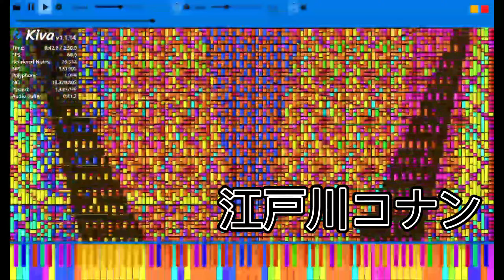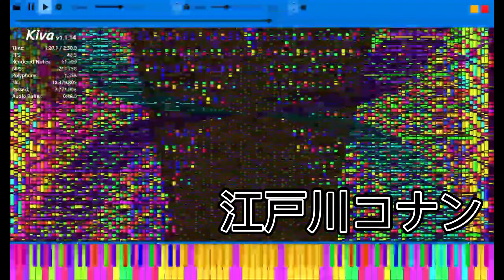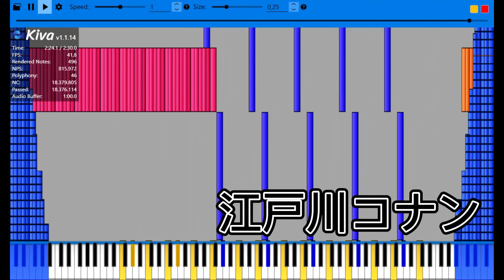江戸川コナン | Bouncy Jam | 18 Million Notes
MIDI information: (Copied from UMP 1.6β3)
Basic Diagnosis
File Size: 140,25MiB
Resolution: 960
Tracks: 65
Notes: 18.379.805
Memory to Open: 754,31MiB
Duration: 02:30,0
Tempo: 200,00

MIDI by: Joshua83
My Discord Server: Private (But I can give you the link in Gmail)